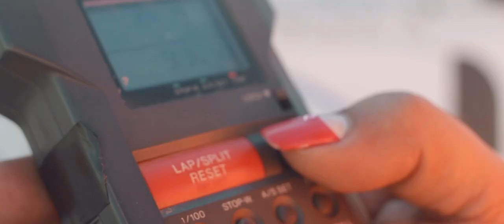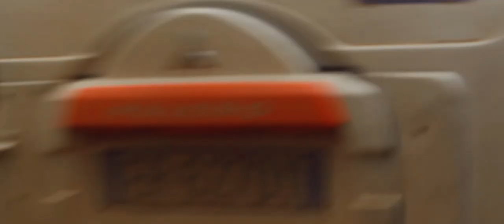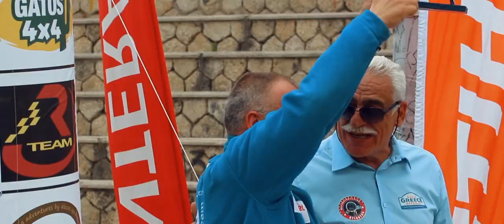off road 4x4 Rally Greece 2016 TRAILER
off road 4x4 Rally Greece 2016 TRAILER  ..stay Tuned to our channel and see the Biggest off road  Rally Race  in Greek Area... 450 km Super stage and 850 km total in 4 days ..  the race  passes through forest mountains rivers and hills in beutiful landscapes of GREECE

Subscribe to our channel and see more  off road Action ,4x4 races & events ,off road Adventures and reviews ,Enduro ,mx atv & quad,Competition Challenge, Rally races , Snow wheeling  4wd epic & big Fails video and many more motosport  high quality HD video

   OFF ROAD EXTREME FILMS *inc*